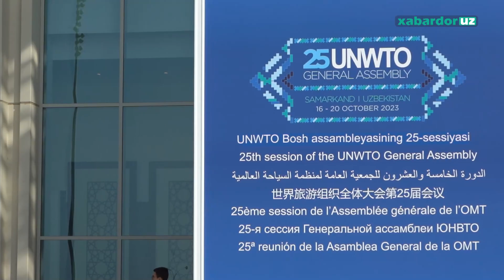Samarqand shahri nufuzli xalqaro forumga mezbonlik qilmoqda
Bugun Samarqandda Butunjahon turizm tashkiloti assambleyasining yubiley - 25-sessiyasining ochilish marosimi bo‘lib o‘tdi.

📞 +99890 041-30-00